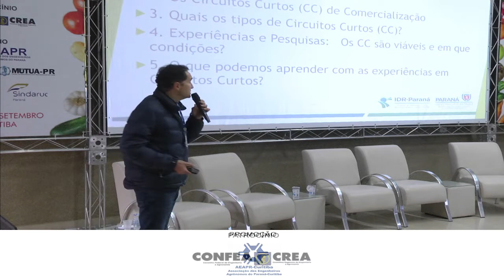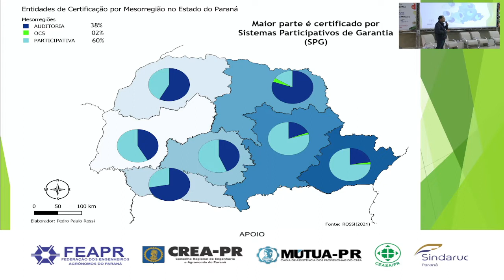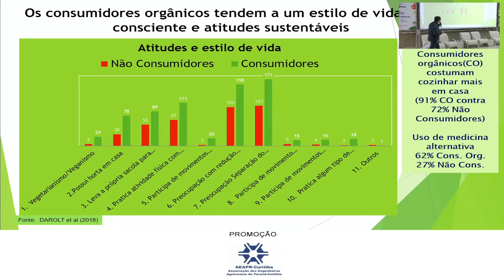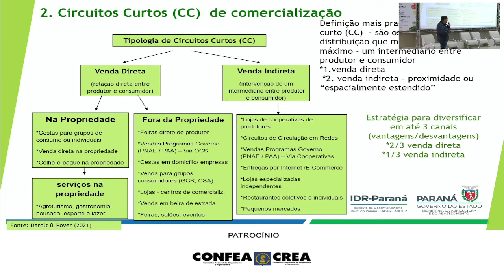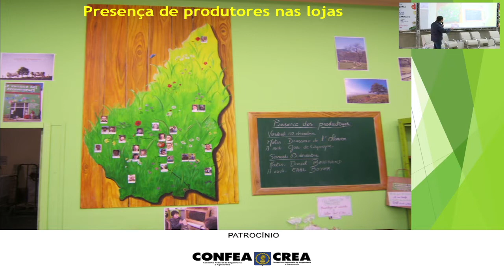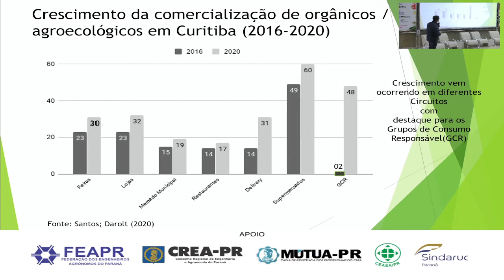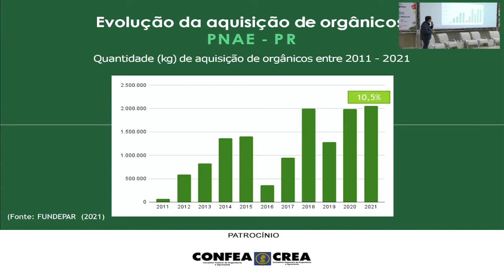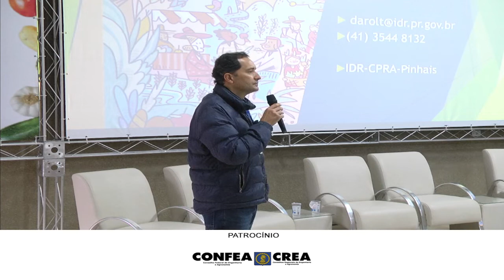VIABILIDADE SOCIOECONÔMICA DA IMPLANTAÇÃO DA PRODUÇÃO ORGANICA... PALESTRANTE: MOACIR DAROLT (DIA 2)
Evento:
Encontro Estadual de Produção Orgânica - Desafios e Recomendações
Palestra: Viabilidade Socioeconômica da Implantação da Produção Orgânica na Agricultura Familiar.
Palestrante: Eng. Agrônomo Dr. Moacir Darolt/IDR - Pinhais